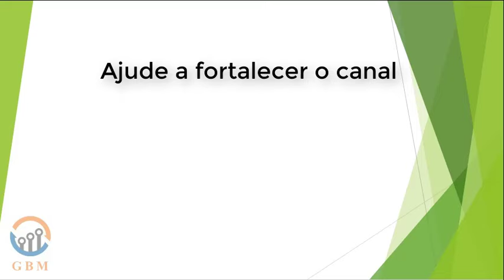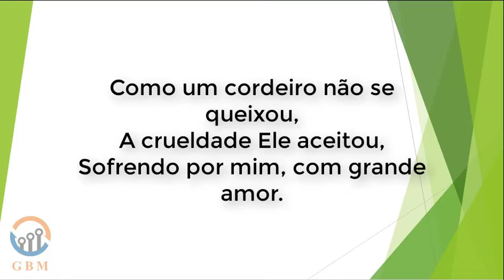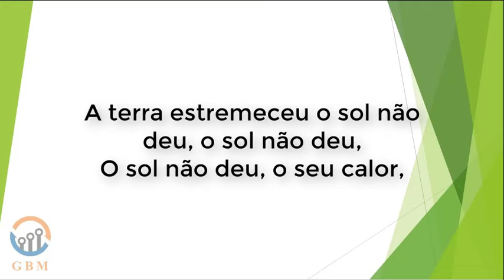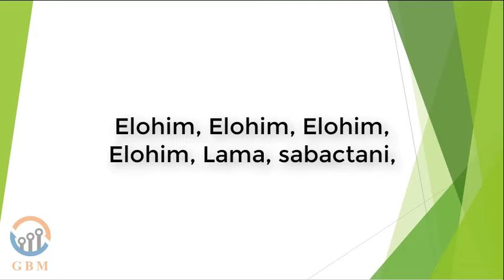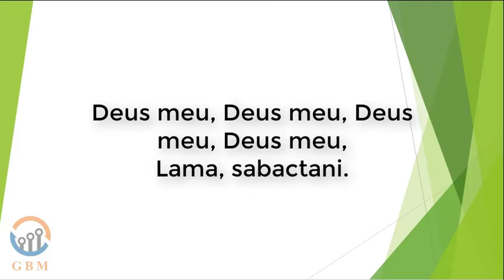Silêncio - Leni Silva - voz e letra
Silêncio

Silêncio, fazia lá no jardim
Quando Jesus orou assim: Oh, meu Pai, oh, meu Pai
Passe este cálice de mim, se possível for
Faça-se a Tua vontade
Dali Jesus foi conduzido a presença de Pilatos
E a turba gritava: Crucificai-o!
Como um cordeiro não se queixou
A crueldade Ele aceitou
Sofrendo por mim, com grande amor

A Terra tremeu, o Sol escureceu, não pôde contemplar
A Terra estremeceu, o Sol não deu, o Sol não deu
O Sol não deu, o seu calor
O véu do templo se rasgou, de alto a baixo protestou
Jesus deu o brado, e expirou

Deus meu, Deus meu, Deus meu
Deus meu, por quê, me desamparaste?

Nem mesmo Deus, dos altos céus, pôde contemplar
Elohim, Elohim, Elohim, Elohim, Lamá sabactâni

Deus meu, Lamá sabactâni
Por que, me desamparaste?